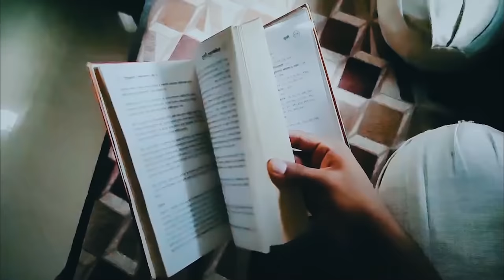[YTP] fr » FREEZE CORLEONE à LA LIBRIARIE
Que se passe-t-il quand Freeze Corleone va à la librairie ? Un documentaire poignant.

LA PLAYLIST COLLABONNÉS

MES RESEAUX :

INSTRAGRAM ► @kronomuzik

Après l'incommensurable succès de la vidéo LE RAPPEUR LE PLUS (vraiment) DANGEREUX, le succès de la vidéo " 🔥 POURQUOI WOJTEK EST IMBATTABLE - KRONOMUZIK ", le succès de la vidéo " PoURQUOi MiRADoR est MiEUX QUE BYE BYE - KRoNoMUZiK ", le succès de la vidéo " 🔥 LE MEILLEUR LOGICIEL POUR LA MUSIQUE - KRONOMUZIK ", le succès de la vidéo " 🎧 5 MINUTES POUR APPRENDRE LE MIXAGE - KRONOMUZIK ", les succès de la vidéo "💰 LES INSTRUS LES PLUS CHÈRES" le grand youtuber ministériel KRONOMUZIK ( parangon de la vulgarisation musicale et confrère des youtubers PV NOVA, FELCKIN, PANDREZZ ou encore JOYCA, YSOS, FLORENT GARCIA et MASKEY ) décide d'uploader un nouveau vidéogramme contenant également de l'audio intitulé "[YTP]fr » FREEZE CORLEONE à LA LIBRIARIE", un YTP voire même un YTPFR dans la lignée des plus grand YTP tah EnflureDeRenard.

Dans cette capsule audiovidéique, nous suivrons le grand FreezeCorleone , découpeur de prods en 1ère division & membre du 667 dont KronoMuzik est un réel fanatique depuis déjà quelques années, lors de différentes péripéties, notamment à la librairie mais également au Panos mais j'en dit pas plus pour pas vous divulgâcher cette incroyable vidéo capsulo-audiophonique.

Fort de sa collaboration avec le grand Ronare sur la vidéo "[YTP]fr » Bigflo & Roue libre" (la partie "Dioscul" vous aimez trop pas capter que c'est moi qui ai fait l'audio de ce caca), il maniera le sentence mixing avec une certaine virtuosité, ainsi que le comique de répétion qui est très drôle, voire même comique (de répétition).

Ses abonnés soutiendront-il ce projet pharaonique ou bien seront-il saoulé par la désinvolture avec laquelle notre paragon de la médiation de la musique commence vraiment à faire n'importe quoi sur sa foutue chaîne ? franchement il comprendrait ceux qui sont saoulé par la désinvolture avec laquelle notre parangon de la médiation de la musique commence vraiment à faire n'importe quoi sur sa fouture chaîne mais EN MÊME TEMPS c'est sa foutue chaîne pas la tienne, si ? Non donc voilà

Prod : Freeze Corleone - Hors Ligne
Pour les lyrics j'ai été choper dans tout, LMF, PBB, des sons à l'ancienne où il s'appellait "El Freeze" t'as capté